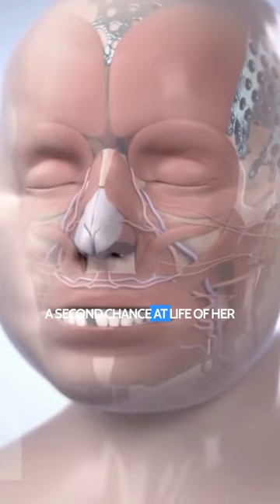What happened with Katie Stubblefield⁉️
On March 25, 2014, when Katie was 18, her older brother, Robert Stubblefield, heard the gunfire and found her after she harmed herself in a bathroom at his home in Mississippi. He was devastated. Katie doesn't remember that tragic day when she lost her face.